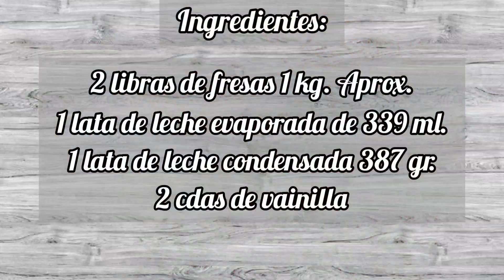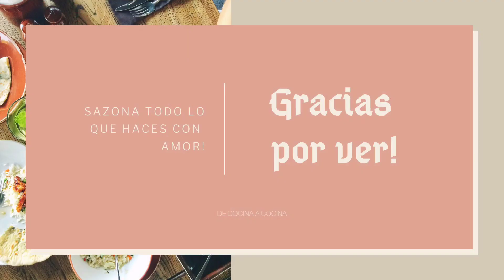Fresas con Crema / el Postre mas Fácil de Preparar!